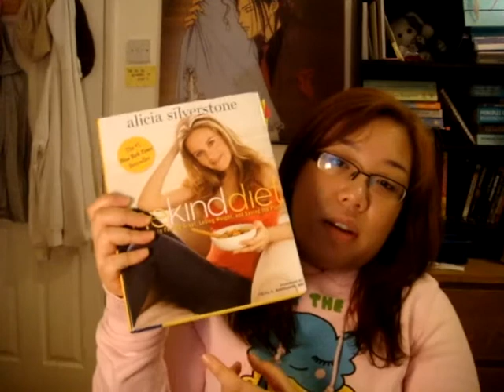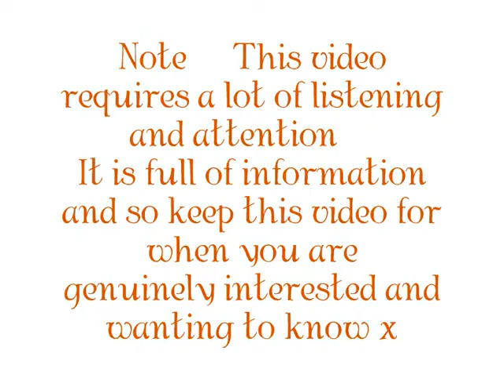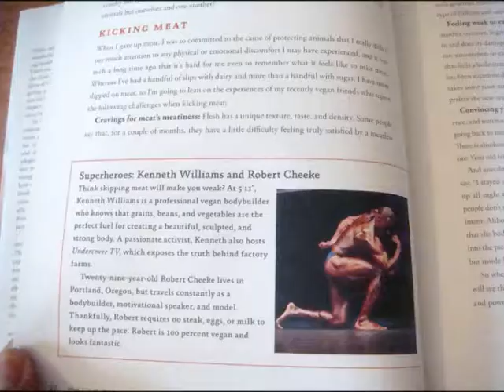The Kind Diet Explained Part 1